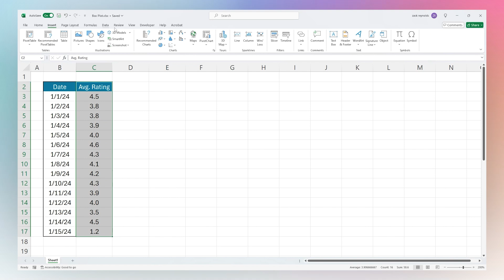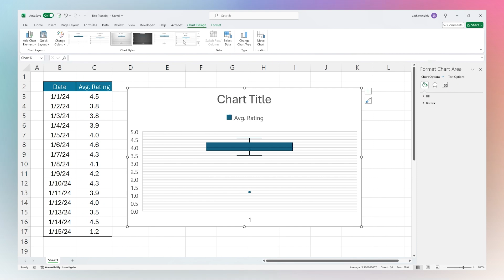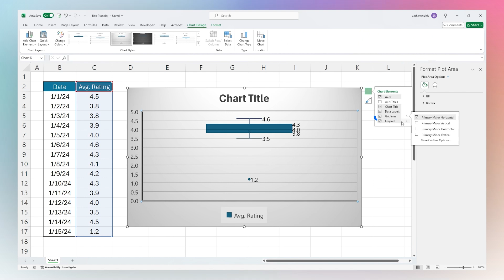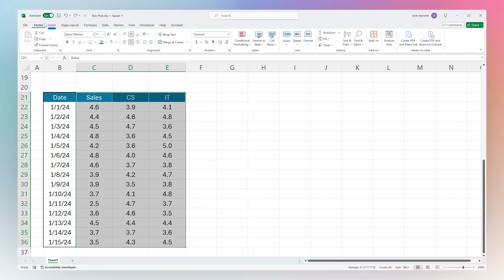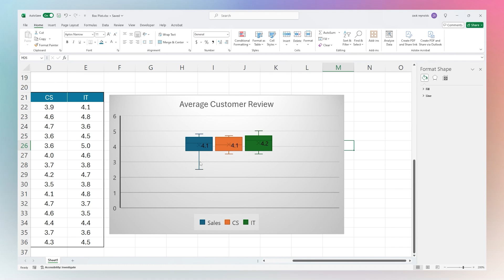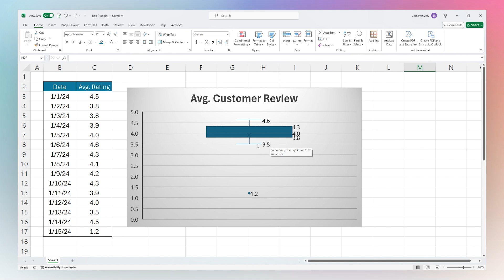How to Make a Box Plot in Excel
Learn to create a box plot in Excel. A box plot, also known as a box-and-whisker plot, is used in Excel to display the distribution of a data set and to summarize its key statistical measures.

This type of plot is particularly useful for visualizing the spread and skewness of the data, identifying outliers, and comparing distributions between multiple groups.

It's great for summarizing data, identifying outliers, comparing distributions, and detecting skewness.

Example Scenarios for Using a Box Plot
- Performance Analysis: Comparing test scores of students across different classes or schools.
- Financial Data: Analyzing the distribution of sales, revenue, or expenses across different time periods or regions.
- Quality Control: Assessing the variability in manufacturing processes or product quality.